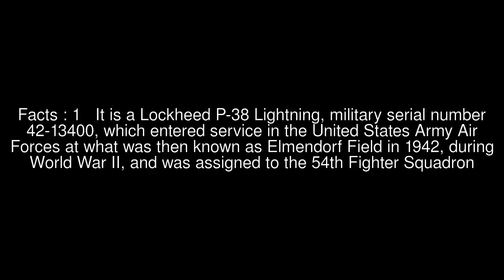Temnac P-38G Lightning Top #6 Facts